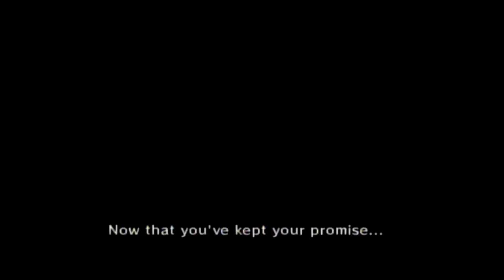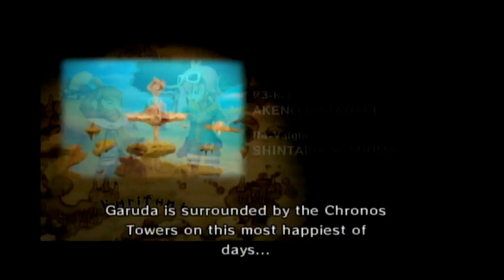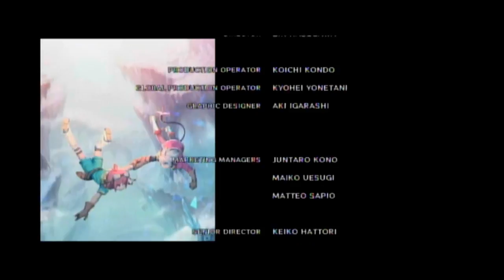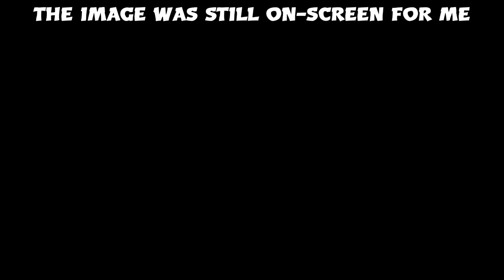END OF A PROMISE - Rodea the sky soldier FINALE